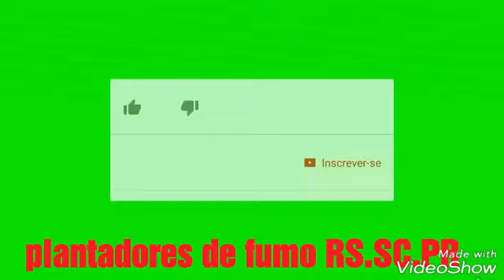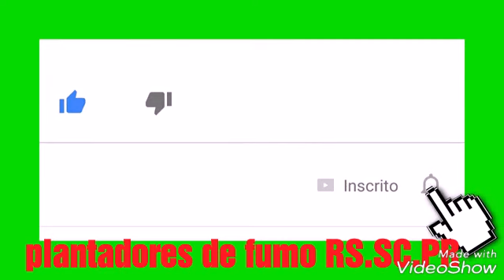JTI inaugura sua nova fábrica de cigarros em Santa Cruz do Sul RS, atenção plantadores de fumo.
Santa Cruz do Sul/RS – A semana que marca as comemorações dos 140 anos de Santa Cruz do Sul reserva também a data oficial de inauguração da fábrica de cigarros da JTI. A planta que irá fabricar as marcas Camel e Winston, produzidas pela multinacional em outras partes do mundo, será inaugurada em 26 de setembro. Em até dois anos, a unidade terá capacidade de produzir 4 bilhões de cigarros ao ano, reforçando a operação da JTI no Brasil, iniciada em 2009.

Segundo o diretor de Assuntos Corporativos e Comunicação da empresa, Flávio Goulart, a parte estrutural da obra está praticamente concluída. Apenas a construção dos escritórios, da área administrativa da unidade cigarreira está mais atrasada. “Passamos por um período de muita chuva, o que fez o cronograma trancar um pouco. No entanto, acreditamos que tudo estará pronto até a inauguração”, afirma. A instalação da fábrica de cigarros é um dos principais investimentos da companhia neste ano e está estimada em R$ 80 milhões.

Goulart explica que a decisão de investir em uma unidade fabril de cigarros no Brasil é justificada pelo alto padrão de qualidade da matéria-prima nacional. “A JTI reconhece a importância de investir em uma bem-sucedida cidade de negócios, com uma indústria bem estabelecida e que possui pessoas capacitadas para trabalhar na indústria do tabaco”, avalia o executivo.

A unidade já está em operação e terá cem colaboradores. Parte da mão de obra foi contratada, restando ainda 20 colocações, que serão preenchidas durante o mês de setembro. “Esperamos que até outubro deste ano nossa fábrica já esteja operando a pleno vapor”, acrescenta o diretor da JTI.

Para a inauguração, executivos de Genebra, na Suíça, onde fica a matriz da empresa, e de Tóquio, no Japão, são esperados em Santa Cruz do Sul. A unidade será a única fábrica de cigarros da JTI em toda a América Latina. As marcas Camel e Winston já são distribuídas em 12 estados brasileiros, além do Distrito Federal.

Impasse solucionado

A Agência Nacional de Vigilância Sanitária (Anvisa) concedeu, em 9 de julho, a licença para que a JTI comercialize no Brasil o estoque de cigarros já fabricado na planta santa-cruzense. A autorização foi necessária porque as marcas Camel e Winston são internacionais.

Em 2 de julho, a fábrica, que já tinha iniciado a produção, suspendeu a operação com cigarros devido ao atraso da Anvisa em emitir as licenças. “Foi bem na época em que estava sendo implantado o novo padrão de rótulos, e a sede da Anvisa estava de mudança no Rio de Janeiro”, conta Goulart.

Segundo ele, o impasse atrasou também as novas contratações da JTI. A intenção é que até a data da solenidade de inauguração a empresa esteja com tudo certo para retomar a produção de cigarros, concluindo as admissões para a operação da nova fábrica